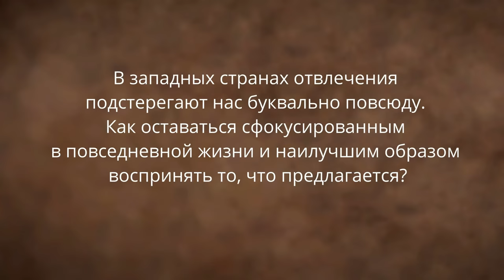Как придерживаться выбранного пути? Садхгуру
Садхгуру отвечает на вопрос об отвлекающих факторах на духовном пути, объясняя, что для того, чтобы оставаться сфокусированными и воспринять то, что передается, нам просто нужно напоминать себе о том, что мы смертны.